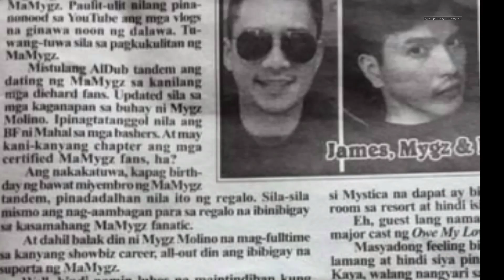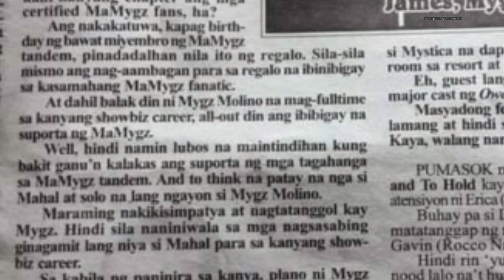MARAMI ang NAKAPANSIN dito HEADLINE ng NewsPaper Tampok si Mygz Molino at Mahal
MARAMIN NAKAPANSIN dito HEADLINE ng NewsPaper Tampok si Mygz Molino at Mahal